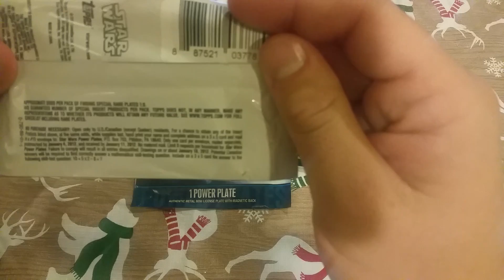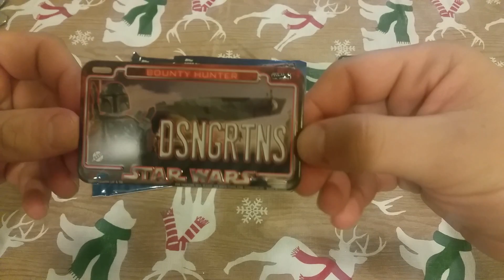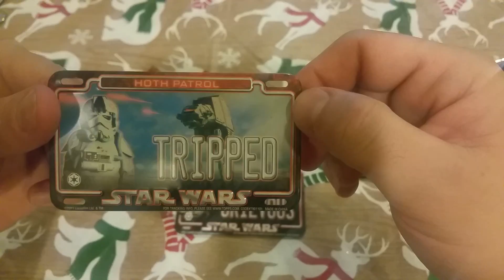Mr. Cheap Finds: EVEN MOAR!!! Star Wars Power Plates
I go back and get more Power Plates becasue I need to spend money (but just a little bit)